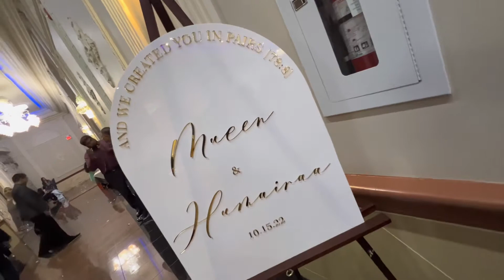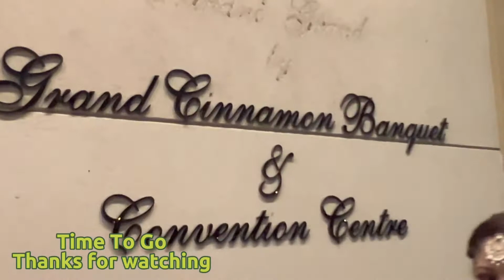Desi Canadian Daily Vlog 71 ( Wedding Vlog lots of fun 🤩)